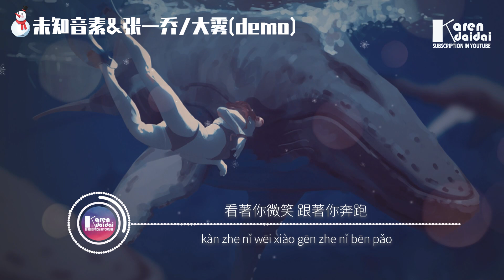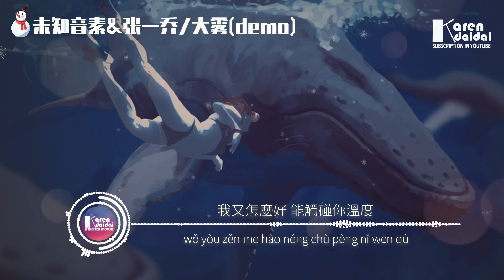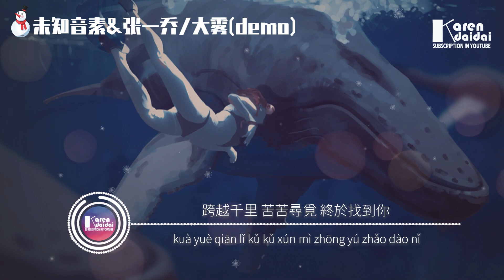未知音素&張一喬 - 大霧(demo)♪ KarenDaidai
未知音素&張一喬 - 大霧(demo)
作詞 : 棠棣
作曲 : 淺逸
編曲：徐深
製作人：徐深
混音：曾吳秋傑
統籌：澤蛋/魚丸
推廣：李瑩/黃嘉慧
OP：深聲文化
出品：颶風工作室 x 網易音樂人

我喜歡你卻不想讓你 知道
一個人偷偷蓋了一座 城堡
看著你微笑 跟著你奔跑
這份喜歡 希望不是一種打擾

這天又下起了大雨 起了霧
我又沒找到方向 迷了路
我又怎麼好 能觸碰你溫度

大霧四起 偷偷藏匿 我在無人處愛你
大霧散去 人盡皆知我愛你
穿過風雨 小心翼翼 害怕驚擾你
你是否也能 感受我呼吸

大霧四起 看不見你 卻能找到你眼睛
大霧散去 我在人群中愛你
跨越千里 苦苦尋覓 終於找到你
每一步都是愛的足跡

♫ 專輯簡介
     大雾四起 我在无人处爱你
     大雾散尽 我爱你 人尽皆知
     爱是克制 是伸出又收回的手
    你看不到我的爱意 我不怪你 我怪我自己